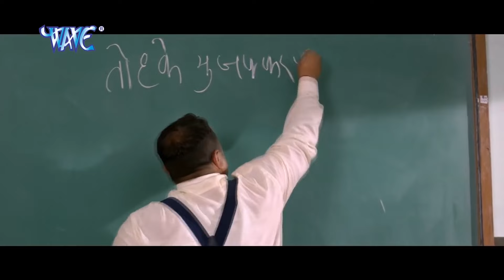भगवा की ताकत (2024) खेसारी लाल यादव की सुपरहिट ब्लॉक बस्टर फिल्म ने रातो रात तहलका मचा दिया 2024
भगवा की ताकत (2024) खेसारी लाल यादव की सुपरहिट ब्लॉक बस्टर फिल्म ने रातो रात तहलका मचा दिया 2024 भगवा की ताकत (2024) खेसारी लाल यादव की सुपरहिट ब्लॉक बस्टर फिल्म ने रातो रात तहलका मचा दिया 2024
भगवा की ताकत (2024) खेसारी लाल यादव की सुपरहिट ब्लॉक बस्टर फिल्म ने रातो रात तहलका मचा दिया 2024 भगवा की ताकत (2024) खेसारी लाल यादव की सुपरहिट ब्लॉक बस्टर फिल्म ने रातो रात तहलका मचा दिया 2024 भगवा की ताकत (2024) खेसारी लाल यादव की सुपरहिट ब्लॉक बस्टर फिल्म ने रातो रात तहलका मचा दिया 2024 भगवा की ताकत (2024) खेसारी लाल यादव की सुपरहिट ब्लॉक बस्टर फिल्म ने रातो रात तहलका मचा दिया 2024